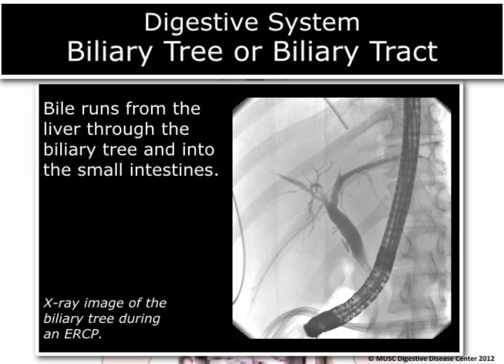MUSC DDC: Biliary Tree Anatomy Animation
In the human digestive system bile runs from the liver through the biliary tree and into the small intestine.